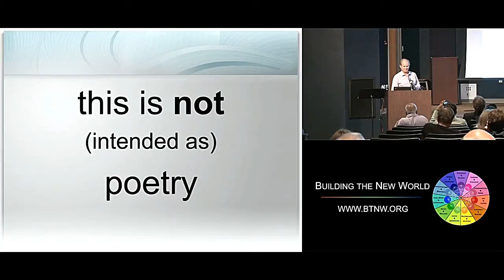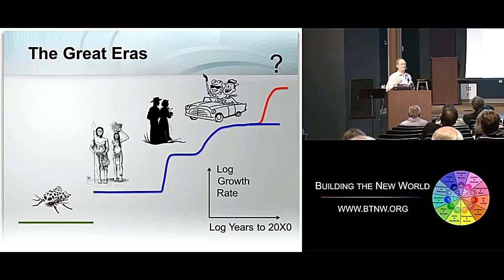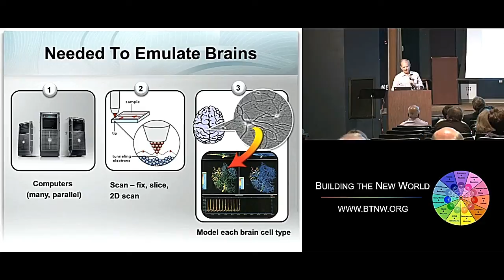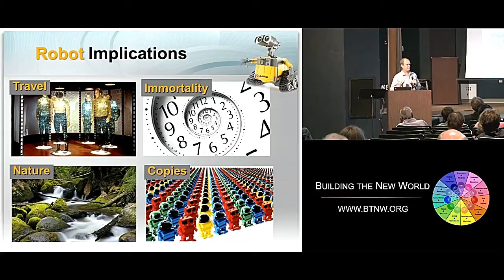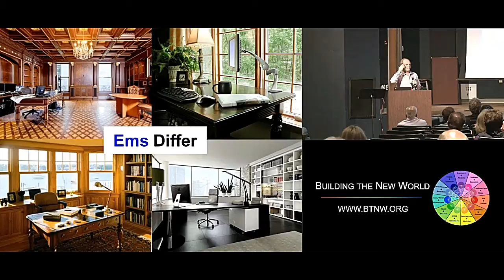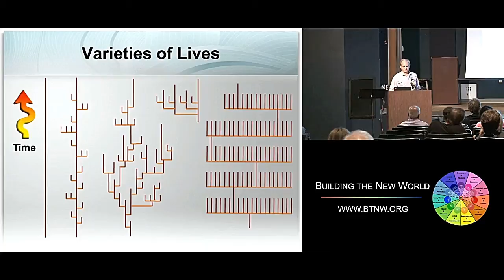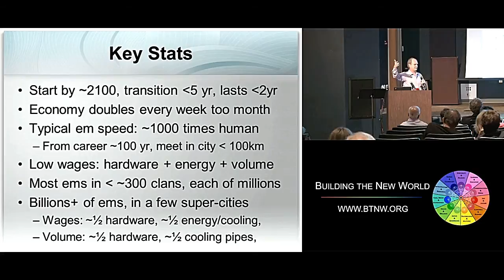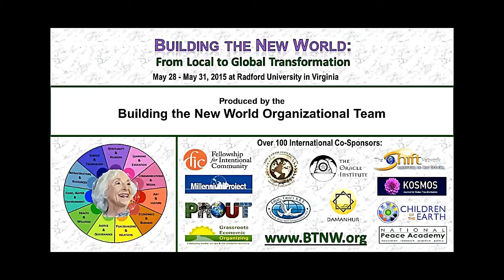Robin Hanson - Meaning, Identity, and Ethics at the Advent of a Trans Human Era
Futurist and Professor Economics at George Mason University  Dr. Robin Hanson describes one path to a world that includes conscious machines, as well as the implications of their existence.